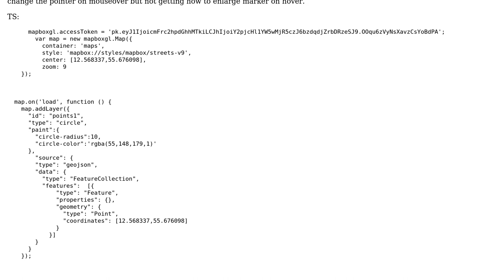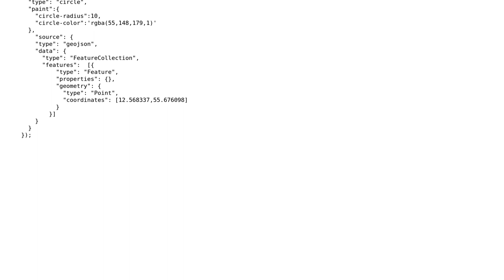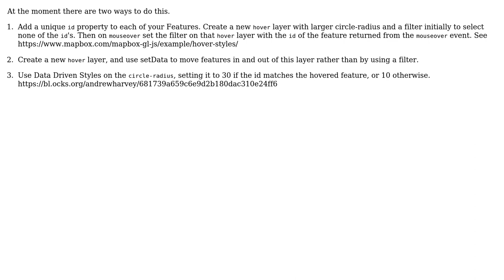GIS: How to enlarge the marker on mouseover in mapbox gl js?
With thanks & praise to God, and with thanks to the many people who have made this project possible! You are responsible for your own actions.